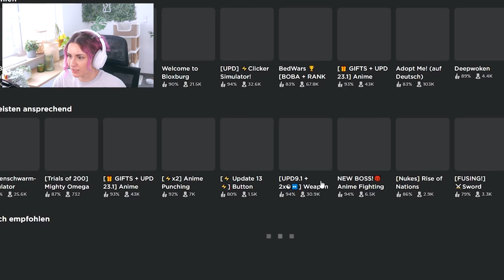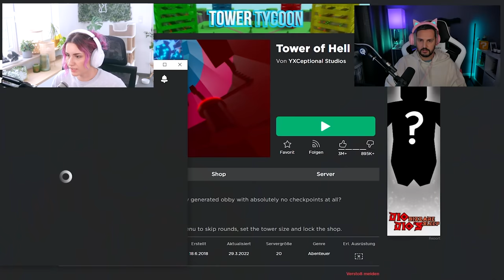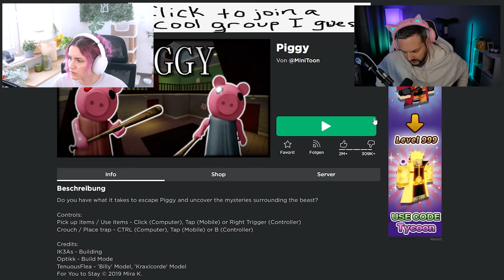Unsere Eltern ÜBERNEHMEN ROBLOX! und es ist SCHLIMM!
Wir stellen uns heute mal vor wie es wäre, wenn unsere Eltern Entwickler bei Roblox wären.. Was würde dann wohl passieren? Über was würden sich deine Eltern beklagen?